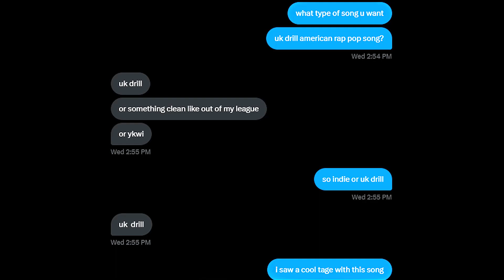Jiggy 💃🏽 (Fortnite Montage) + Free Project File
Jiggy 💃🏽
Jiggy 💃🏽 (Fortnite Montage)
Jiggy 💃🏽 (Chapter 4 Fortnite Montage)
Fortnite Montage -  Jiggy 💃🏽
Jiggy 💃🏽 ArrDee - Jiggy (Whiz) [Music Video] | GRM Daily